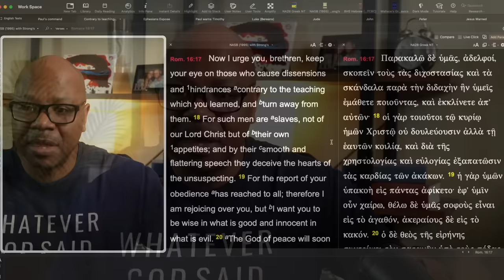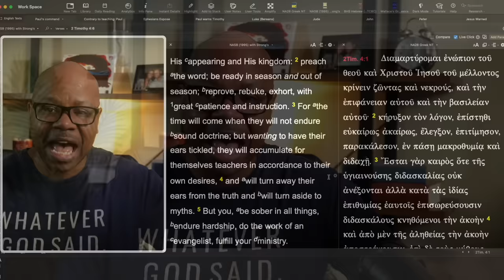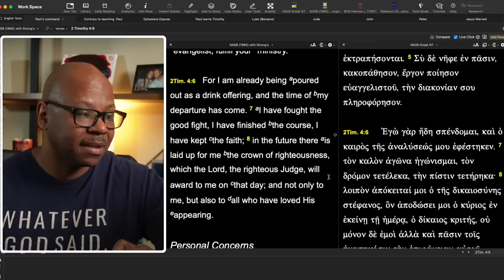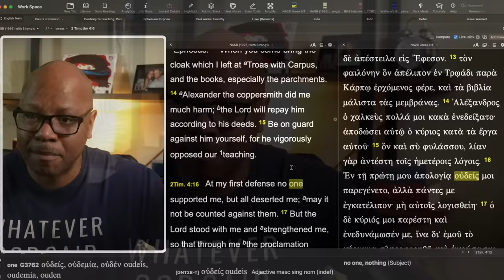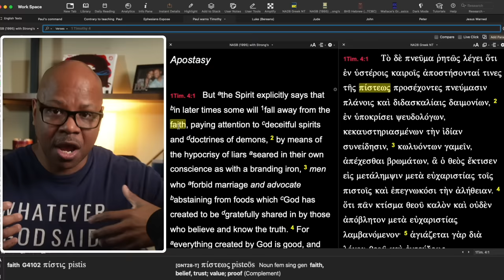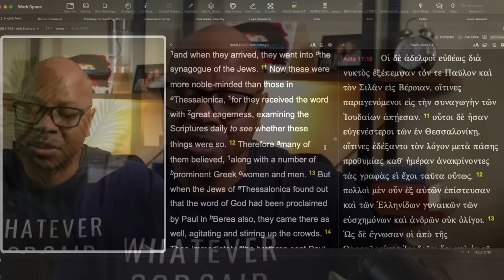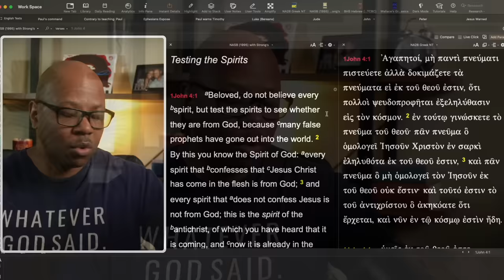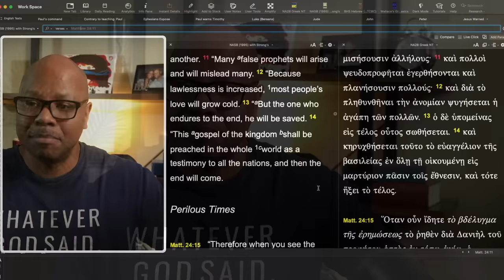This is Dividing the Church?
Should we call out false teachers?